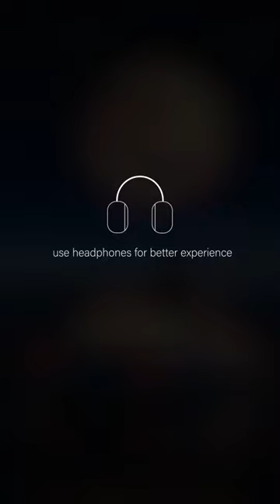Lost | Lofi HipHop Mix | Beats to Relax, Chill to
“Everyone is a Moon and has a dark side which he never shows to anybody.”
– Mark Twain

Frame rate is also known as frame rate. This is the frequency at which individual frames are captured by the camera in a 1-second period.
Frame unit is FPS (short for Frames - per - second). For example, if your video appears at 25 frames per second, that video is 25 fps.